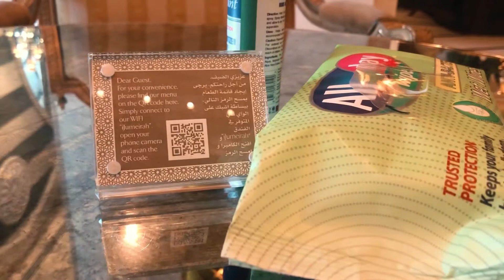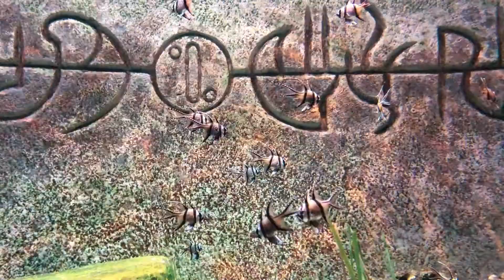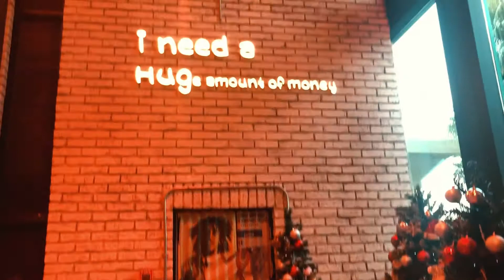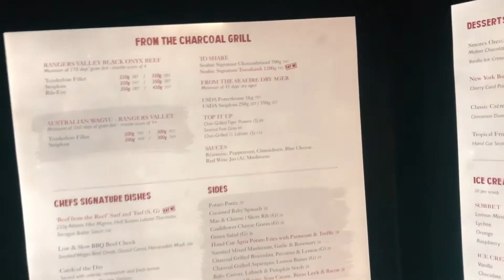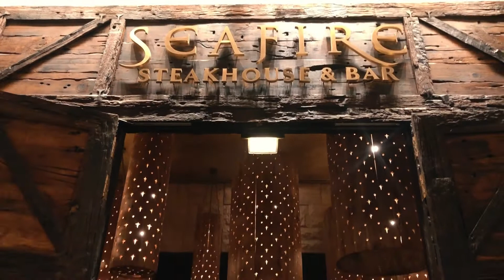HOW TO DO BASIC TABLE SETUP || OUR DECEMBER HOLIDAY CELEBRATION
Check out the below information regarding the process of my video.  👇
✯ Video Editor:
❥ Filmora9 (Purchased)